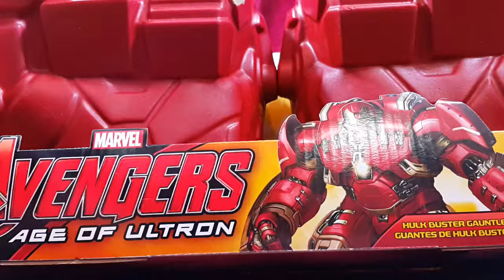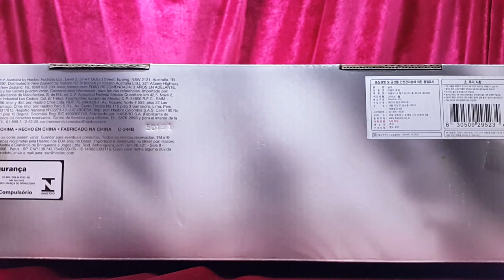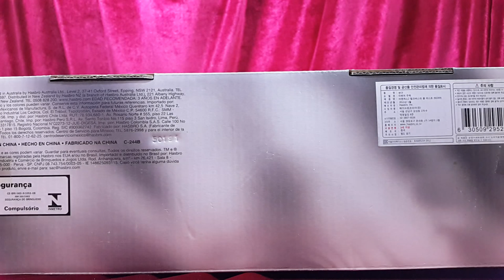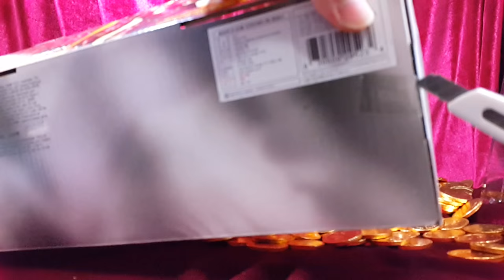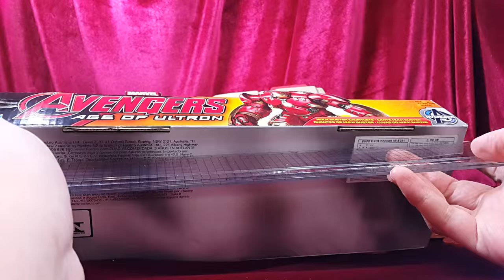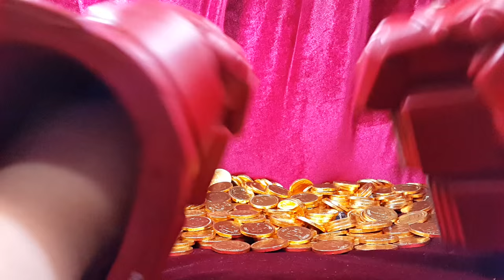장난감 황제의 보물창고 No.119 - 헐크 버스터 폼 피스트 어벤져스 2 글러브 Hulk Buster Avengers 2 ハルクバスター アベンジャーズ 绿巨人克星 复仇者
이름: 헐크버스터 폼 피스트 어벤져스2
종류:  글러브 장난감
크기:  박스 크기 - 세로 약 16cm X 가로 약 34.9cm
           장난감 크기 - 세로 약 17.4cm X 가로 약 17.7cm
제조회사: 해즈브로(중국)/ 해즈브로 코리아
제조년월: 2015년 1월
발매가격: 약 40,000원

헐크버스터 폼 피스트는 영화 어벤져스2에 나왔던 헐크를 상대하기위해 아이언맨이 입는 강화 슈트의 주먹 장난감입니다. 제가 헐크버스터의 육중한 모습을 보고 반해버려서 결국 이 장난감도 사게 되었어요. 정말 디자인을 멋지게 잘만들어요. 직접 손에 끼우고 권투기술을 따라해 봤는데요, 착용감이 거의 권투글러브 같아요. 아이들이 간단한 코스프레 할때 좋을것같아요. 헐크버스터. 헐크를 막아라! "쟈비스~! 네. 주인님!!" : D

Name: Hulk Buster form Fist The Avengers: Age of Ultron
Type: Globe toy
Size: Box size - Vertical about 16cm X side about 34.9cm
         Toy size of - Vertical about 17.4cm X side about 17.7cm
Production company: Hasbro (China) / Hasbro Korea
Manufacturing date: January 2015
Sale Price: about 40,000 won

Hulk Buster form fist made by a Iron Man. It is to strengthen suit of Ironman wear. And When I did Watch it, I'm Fall in love to that suit, so I bought this toy.  I think fist Looks like a boxing glove.It would be nice to children simple cosplay. Hulk Buster. To prevent the Hulk! " Jarvis ~! Okay. master! " : D

名前：ハルクバスター形拳アベンジャーズ2
タイプ：グローブのおもちゃ
サイズ：箱サイズ - 34.9センチメートル約タテ約16センチメートルX側
         17.7センチメートル約17.4センチメートルX側について垂直 - の玩具サイズ
制作会社：ハスブロ（中国）/ハスブロ韓国
製造日：2015年1月
販売価格：40,000ウォン程度

アイアンマンによって作られたハルクバスターフォーム拳。これは、アイアンマンの摩耗のスーツを強化することです。私はそれを見ましたときに、私はそのスーツに恋に落ちるので、私はこのおもちゃを買いました。私はボクシングglove.Itが子供たちに簡単なコスプレいいだろうように拳が見えると思います。ハルクバスター。ハルクを防ぐために！ 「！。ジャービス〜オーケーマスター！」：D

名称：绿巨人克星形式拳复仇者联盟2
类型：环球玩具
尺寸：箱体尺寸 - 约34.9厘米垂直约16厘米×旁边
         玩具尺寸 - 垂直约约17.7厘米17.4厘米X侧
出品公司：孩之宝（中国）/孩之宝韩国
生产日期：2015年一月
售价：约40000韩元

绿巨人克星形式的拳头被铁人做。这是加强铁人穿西装。当我做了看着它，我恋上了该诉讼，所以我买了这个玩具。我想，拳头看起来像一个拳击glove.It将是不错的孩子简单的角色扮演。绿巨人克星。为防止废船！ “！贾维斯〜好师傅！”：D

Nombre: Hulk Buster forma de puño The Avengers: Edad de Ultron
Tipo: Juguete Globe
Tamaño: Tamaño de la caja - vertical cerca de 16cm X lado sobre 34.9cm
          Tamaño del juguete de - vertical sobre 17.4cm X 17.7cm lado sobre
Compañía de producción: Hasbro (China) / Hasbro Corea
Fecha de fabricación: enero 2015
Venta Precio: alrededor de ₩ 40000

Hulk Buster forma puño hecha por un hombre de hierro. Es para fortalecer traje de desgaste de Ironman. Y cuando lo hice Mira, estoy Enamórate de ese traje, así que compré este juguete. Creo puño Parece un glove.It boxeo sería bueno para los niños sencilla cosplay. Hulk Buster. Para evitar que el Hulk! "!. Jarvis ~ Bien amo!": D